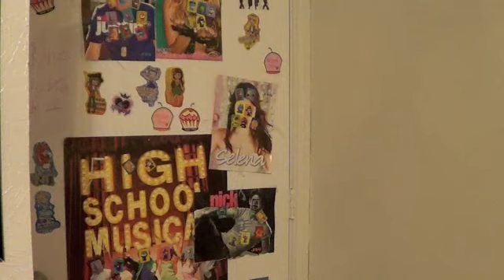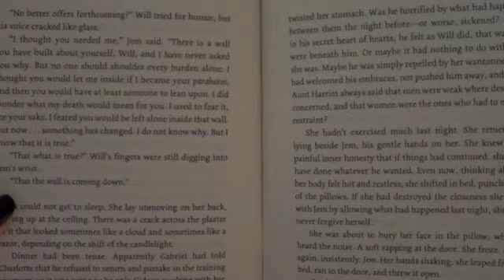The Tennant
Holly decides to rent a room to a man named David. Kelly doesn't agree, especially since David is being a total creep!
ALSO!